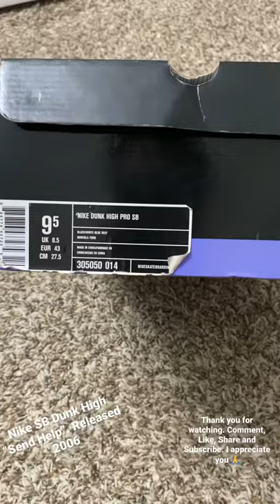Nike SB Dunk High “Send Help”, Designed by Todd Bratrud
Hello ladies and gentlemen, fellow sneaker enthusiast. If you’re new to the channel welcome to these “Sneaker Shorts”. Today I have a pair of Nike SB Dunk Highs called the “Send Help” designed by Todd Bratrud. These are my favorite pair of dunks the suede is soft and comfortable. This pair I bought dead stock but sold them to a friend. He wore them a few times until I bought them back. The condition was still good no major scuff marks. Some reshoev8r and some deoxidation will clean these up nicely.